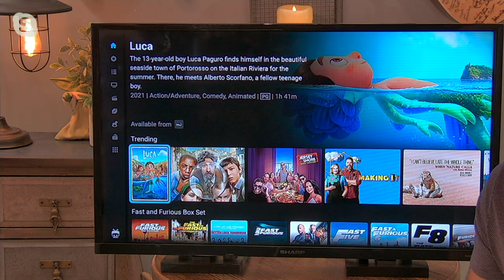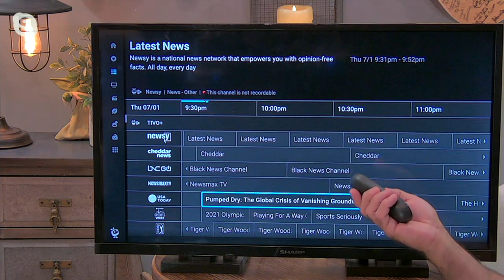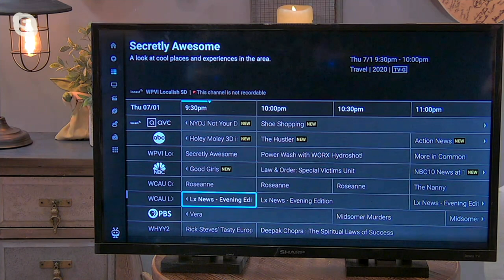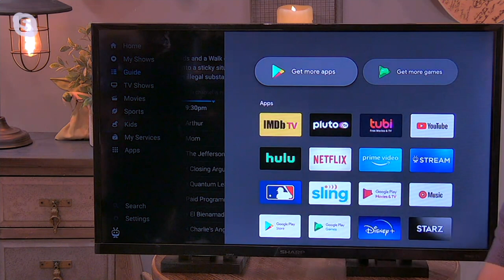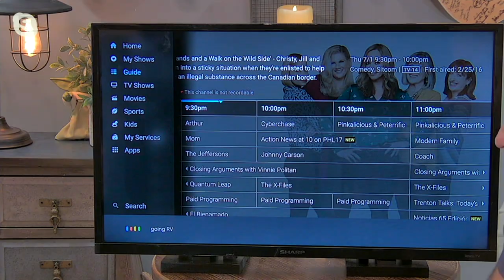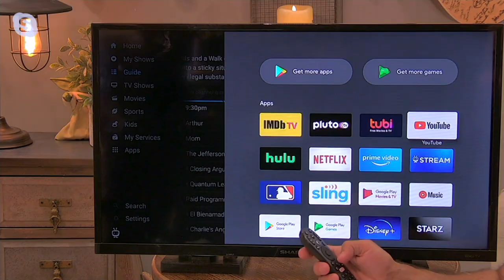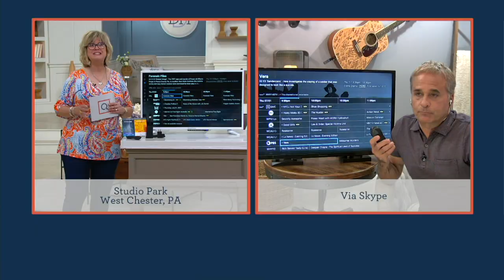TiVo Stream 4K Media Streamer with Voice Remote, Voucher and USB Cable on QVC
TiVo Stream 4K Media Streamer with Voice Remote, Voucher and USB Cable

Bring all your fave streaming services onto one screen with this 4K media streamer with voice remote! It's designed to deliver superior 4K UHD resolution with four times greater image resolution than standard 1080P HD images. Now, where's the popcorn? From TiVo.